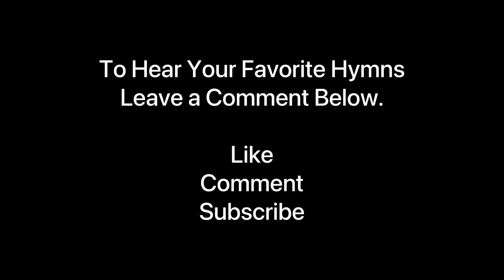Earth Has Many A Noble City (Stuttgart)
One of my favorite hymns tunes to a popular epiphany hymn.

Last Verse- Dr Forde